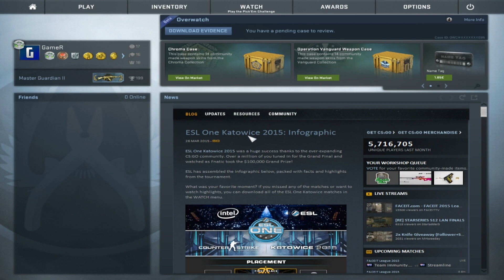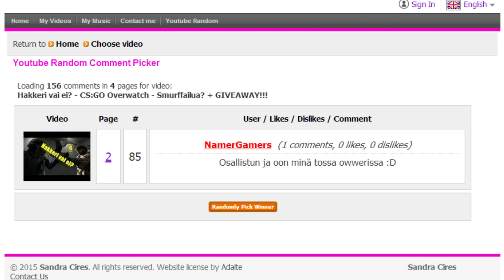Hakkeri vai ei? - CS:GO Overwatch - Lag hack :D? + giveaway voittaja!!!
Sellai jätkä xD Mut joo giveawayn voittaja on nyt sit arvottu :D! JA 1080P !

Kiitos kuin katsoit videoni, muista tykätä, kommentoida ja tilata kannavani!